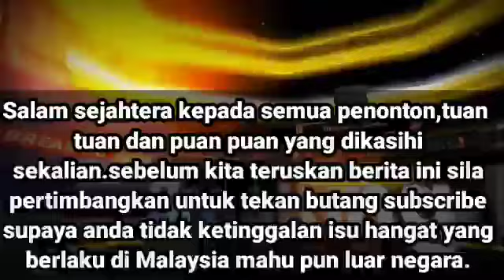SELAMAT TINGGAL BERSATU! WOW! TERGEMPAR!!!